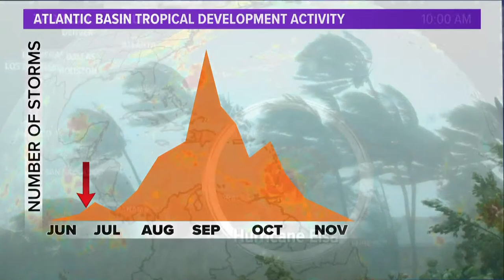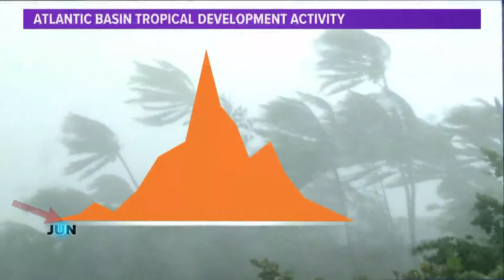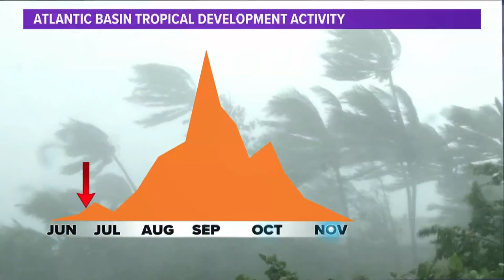Tracking Hurricane Elsa: Forecast cone, spaghetti models and satellite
We're tracking the latest on what's now Hurricane Elsa. This is a look at spaghetti models, forecast cone and a satellite image of the storm.